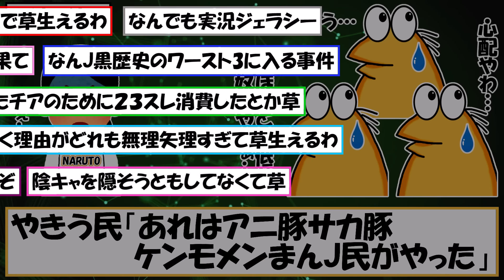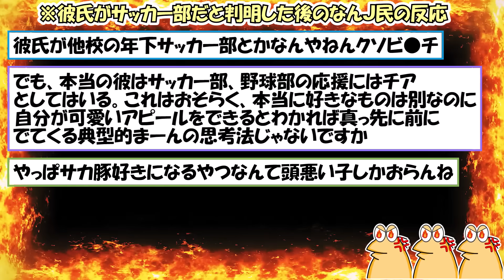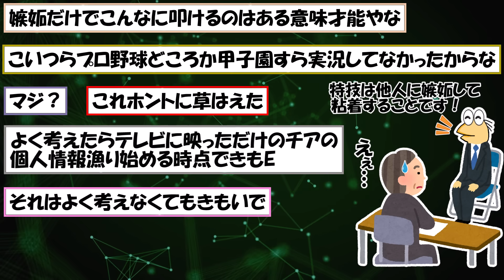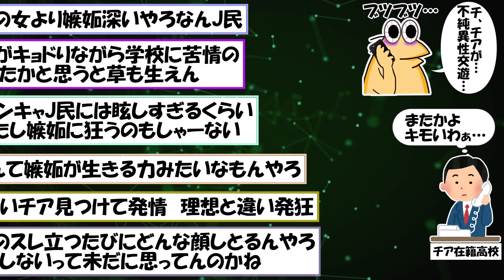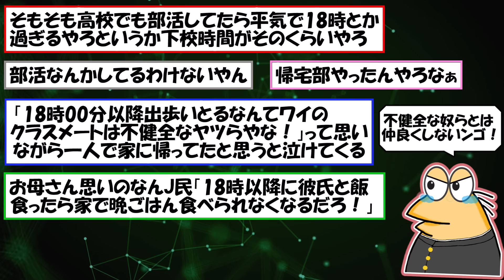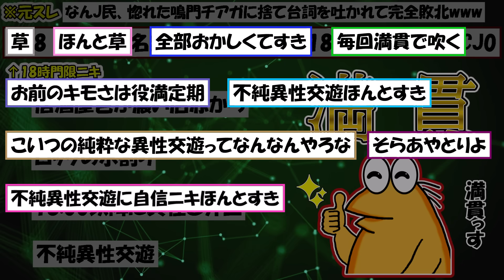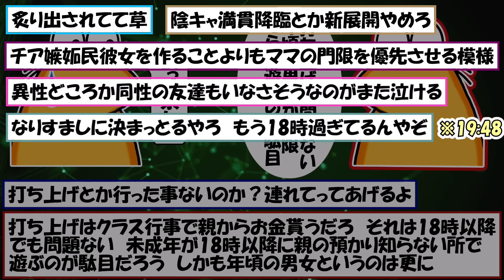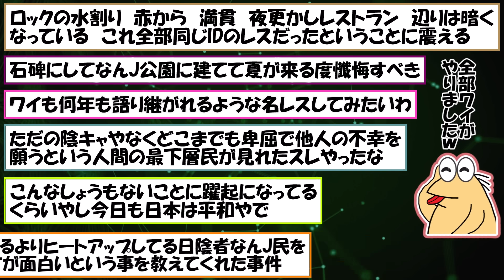【なんJ暗黒史】陰キャJ民、陽キャへの嫉妬で怒り狂い23個ものスレを立てて粘着ｗｗｗ【ゆっくり】【2ch面白いスレ】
2chの面白いスレをまとめました。

今回はなんＪ史上最大級の黒歴史「鳴門チア事件」ついてご紹介します。

元スレ：彡(ﾟ)(ﾟ)「鳴門チアに彼氏発覚？そんなくだらん事で騒ぐなやしょーもな」
【夏の風物詩】彡(ﾟ)(ﾟ)「鳴門のチアガール超絶ビ●チやった……これはほんま許せんわ」
(ヽ´ん`)「鳴門チアに彼氏？18時以降に外出？クソビ●チが！全力で叩くぞ！」
さすがに鳴門JKチア晒してるやつきもいわ
【甲子園開幕記念】彡(ﾟ)(ﾟ)「鳴門のチアガール超絶ビ●チやった……ほんまこれは許せんわ」
なんJ民「鳴門のチアガールに彼氏居る・・・」
彡(ﾟ)(ﾟ)「鳴門のチアガール、18時以降に外出してるんやからDQNに決まってるやろ」
彡(ﾟ)(ﾟ)「鳴門のチアガールは超絶ビ●チやった……ほんまこれは許せんわ……」
彡(ﾟ)(ﾟ)「鳴門のチアガール超絶ビ●チやった……これはほんま許せんわ」
なんJ民、惚れた鳴門チアガに捨て台詞を吐かれて完全敗北www
彡(^)(^)「原住民！今日は奢りや！好きなだけ食え！

引用元リンク(以下のリンク先頭にhを付けて検索してください)
※今回の動画は複数のスレを再編成して作成しております

【動画】pixabay 様
【画像】いらすとや 様　空想曲線 様　小樽総合デザイン事務局 様　吹き出しデザイン 様　pixabay 様　ニコニコモンズ 様　イラストイメージ 様　ジャパクリップ 様
【BGM】DOVA－SYNDROME 様
【効果音】効果音ラボ 様　ニコニコモンズ 様